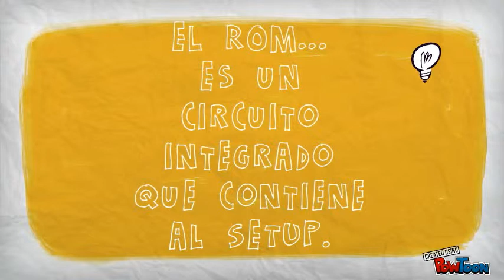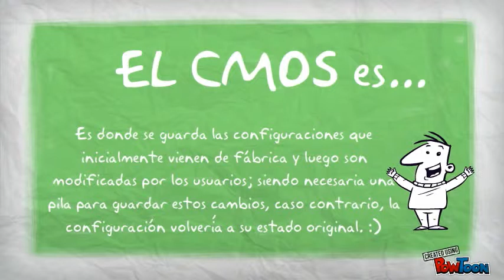Definición y Características del SETUP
lysm :)-- Created using PowToon -- Free sign up . Make your own animated videos and animated presentations for free.  PowToon is a free tool that allows you to develop cool animated clips and animated presentations for your website, office meeting, sales pitch, nonprofit fundraiser, product launch, video resume, or anything else you could use an animated explainer video. PowToon's animation templates help you create animated presentations and animated explainer videos from scratch.  Anyone can produce awesome animations quickly with PowToon, without the cost or hassle other professional animation services require.